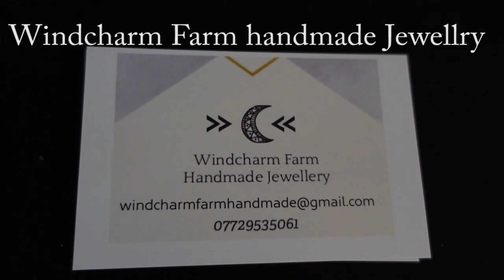Windcharm Farm at Birkenhead Market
Memory Lane Fairs at Birkenhead Market